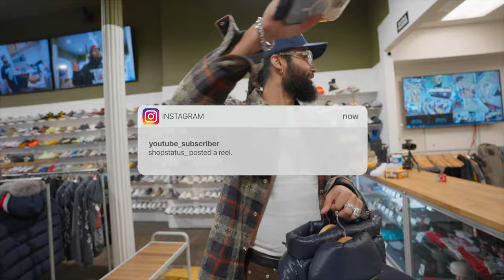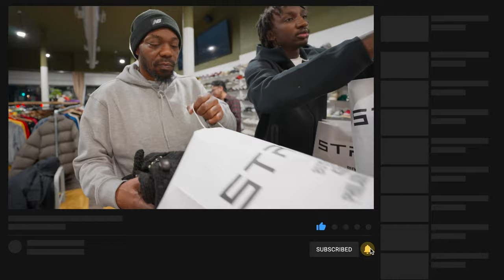BEANIE SIGEL COMES SHOP HEAVY AT STATUS!!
We back with another video for yall! WE are cooking up a bunch of things around the store, we are making sure that we got everything right to make the shopping experience the best! we have the Philly legend Beanie Sigel stop by and we ask him what he putting on first when he putting a fit together, make sure to watch!!